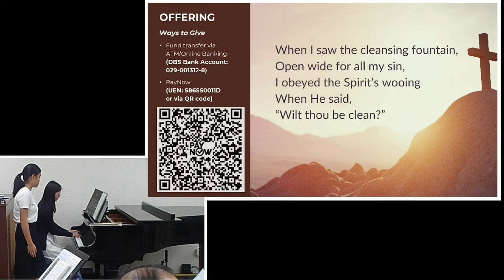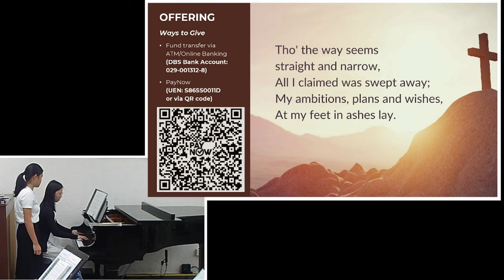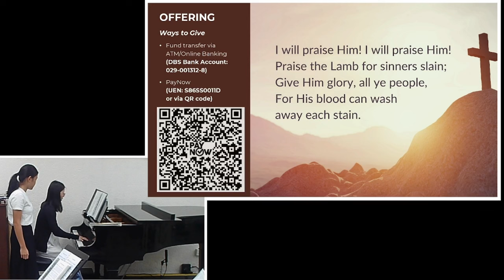I Will Praise Him